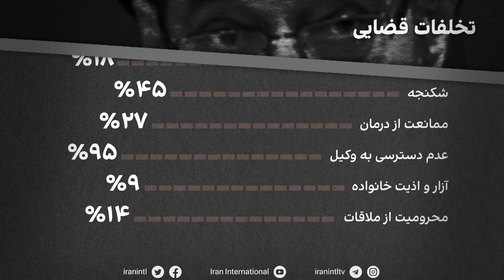اطلس زندان‌های ایران، ماشین سرکوب - قاضی آصف‌الحسینی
قاضی آصف‌الحسینی از بی‌رحم‌ترین قضات دادگاه‌های انقلاب به شمار می‌رود. او یکی از مسئولانی است که در صدد سرکوب مقاومت سیاسی در کرج بوده‌اند. او بارها به صدور حکم اعدام و حبس‌های بالای ۱۰ سال اقدام کرده، و وبلاگ‌نویسان، دگراندیشان مذهبی، فعالان سیاسی، و مردم معترض را مجازات کرده است. موسی آصف‌الحسینی یکی از مسئولانی است که دستور قتل حکومتی محمد حسینی و محمدمهدی کرمی را صادر کردند.